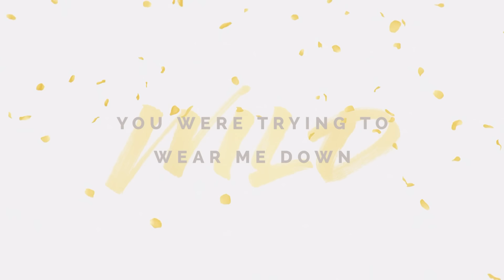Troye Sivan - WILD (Lyric Video)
Buy, Download or Stream Wild by Troye Sivan taken from the album Blue Neighbourhood

Lyrics:
[Verse 1: Troye Sivan]
Trying hard not to fall
On the way home
You were trying to wear me down, down
Kissing up on fences
And up on walls
I guess it's all working out, now

Cause there's still too long to the weekend
Too long till I drown in your hands
Too long since I've been a fool, oh

Leave this blue neighbourhood
Never knew loving could hurt this good, oh
And it drives me wild
Cause when you look like that
I've never ever wanted to be so bad, oh
It drives me wild
You're driving me wild, wild, wild
You're driving me wild

[Verse 2: Alessia Cara]
We’re alike you and I
Two blue hearts locked in our wrong minds
So can we make the most out of no time?
Can you make me leave my demons & my broken pieces behind?

[Pre Chorus: Alessia Cara + Troye Sivan]
Too long since I've been a fool, oh, yeah, yeah, yeah

[Chorus: Troye Sivan + Alessia Cara]

[Bridge: Troye Sivan + Alessia Cara]
You make my heart shake
Bend and break
But I can't turn away
And it's driving me wild

Written by Troye Sivan and Alex Hope ft Alissa Cara
Made by: Made In Katana